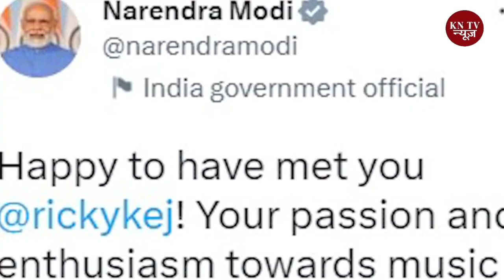Grammy Awards में भारत का जलवा, रिकी केज की रही हर तरफ गूंज ।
ABOUT KN TV :
KN Tv is an Entertainment & News Portal For all the crazy buffs for entertainment news, features, reviews, first look, box office collections, celebs spotted, uncut, and much more. It is a one-stop for all the latest gossip from the B-Town who want daily updates on Movies and the Television industry For the Latest and Fresh News, Watch KN TV Now.